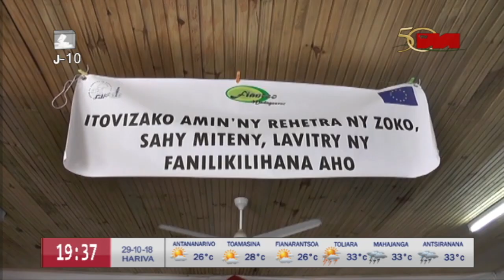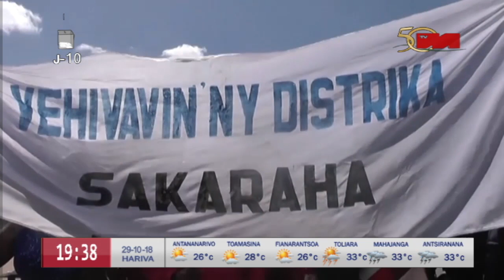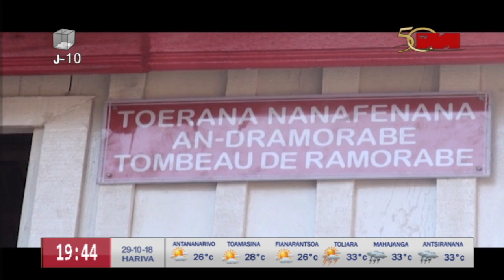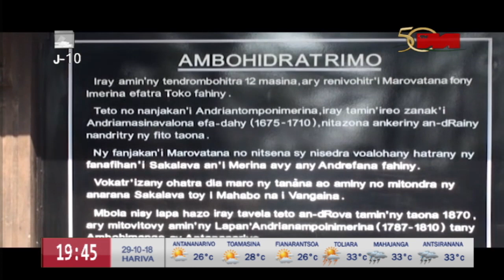JT 19h30 du 28 octobre 2018